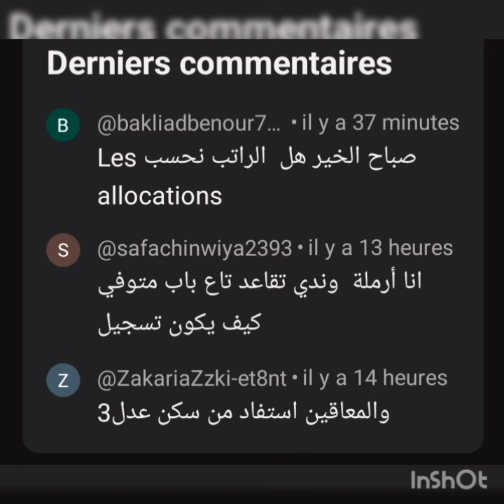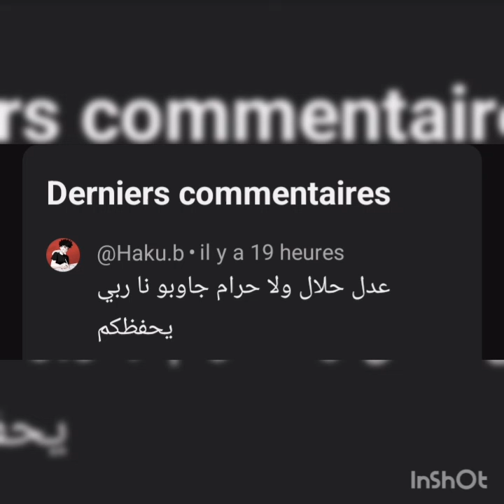التسجيل في عدل 3💯المنحة الجزافية ومنحة البطالة